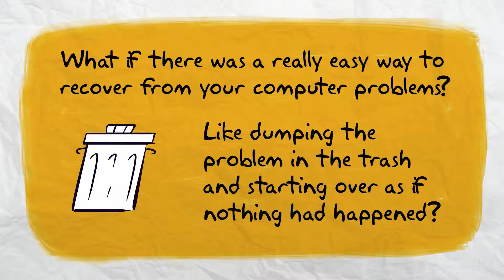SmartShield Suite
Wish you can restart your computer and act like it never happened? You can with Centurion Technologies SmartShield Suite. Simply reboot your computer and any unwanted changes will disappear.